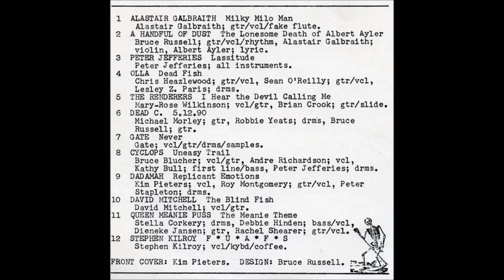Dead C - 5.12.90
"Various – I Hear The Devil Calling Me", 1991